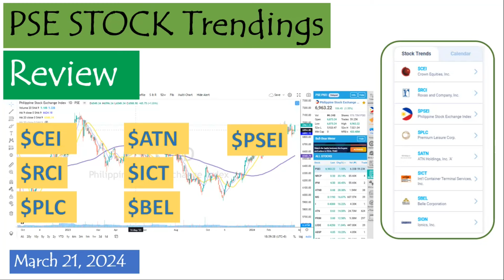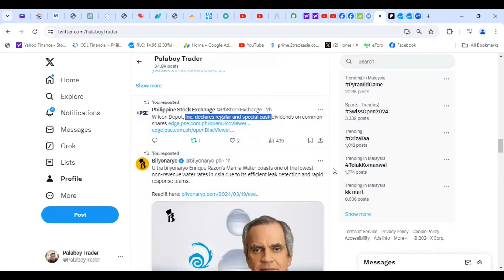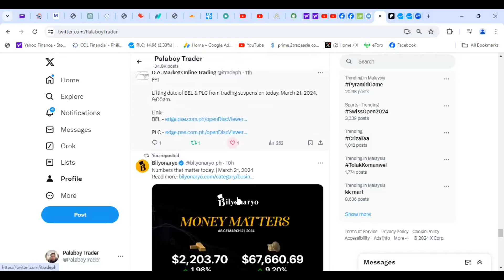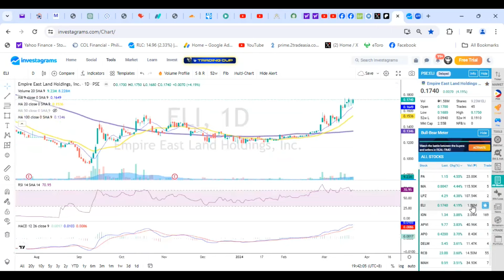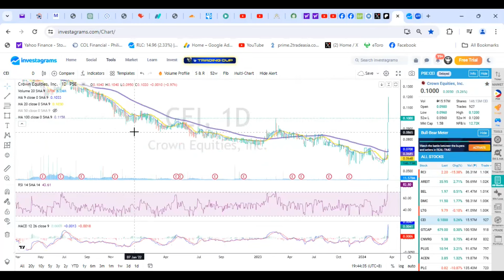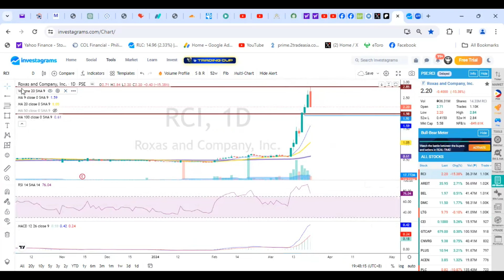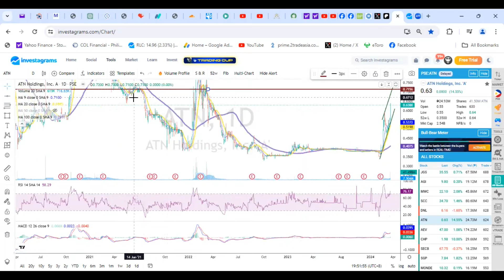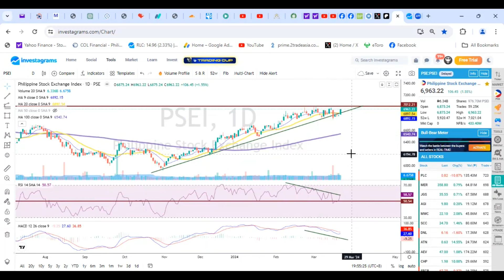PSE Stock Trendings Review: March 21, 2024